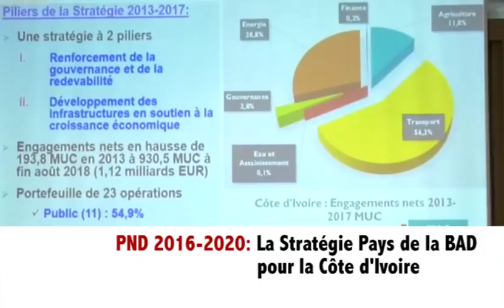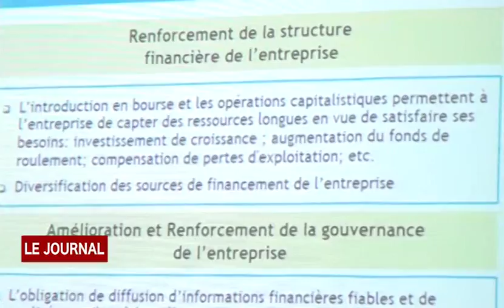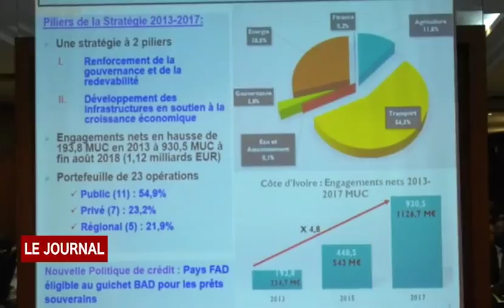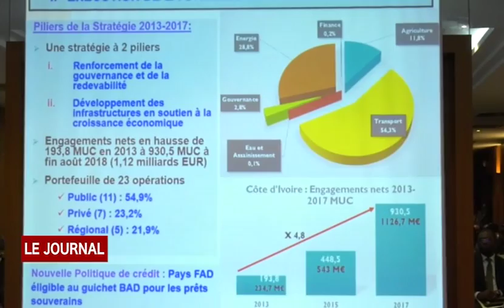BUSINESS 24 : JOURNAL DU 03 09 2018